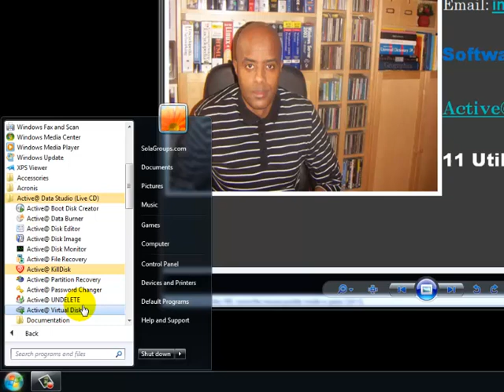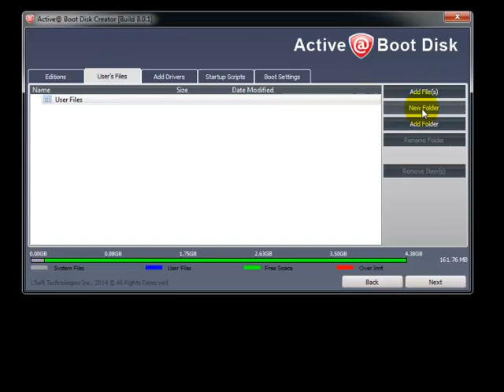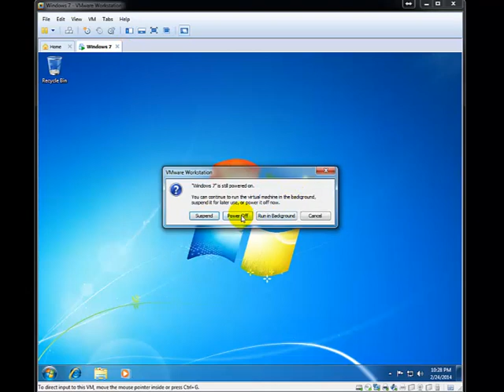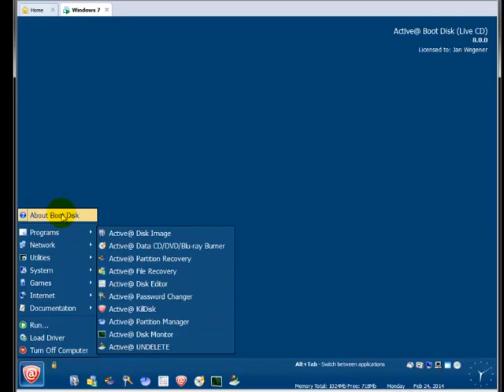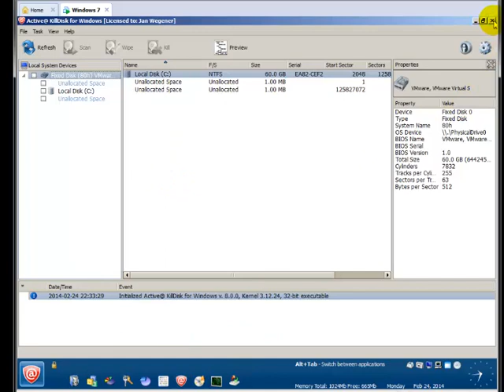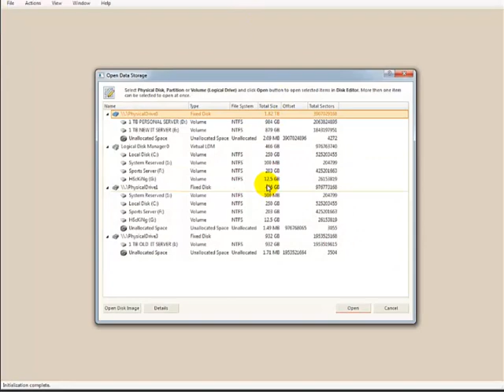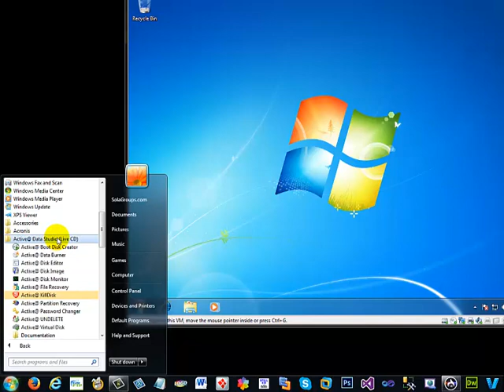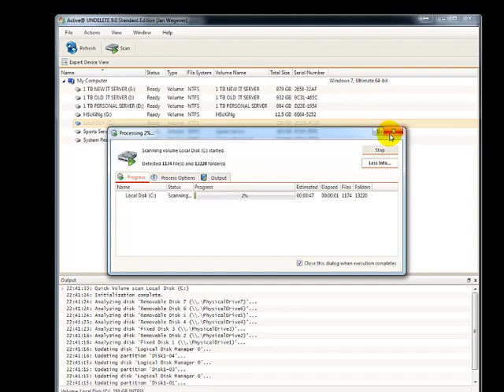Software Reviews 47 Active@ Data Studio 8.0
Casharkaan waxaan ku baran doonaa sida loo isticmaalo softweerkan 47 Active@ Data Studio 8.0